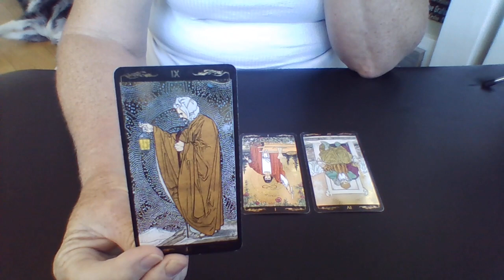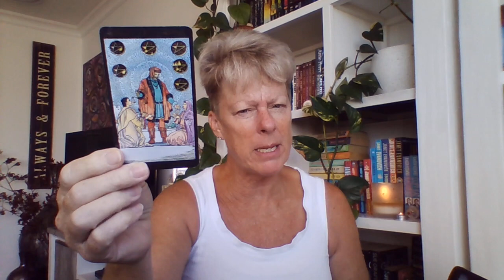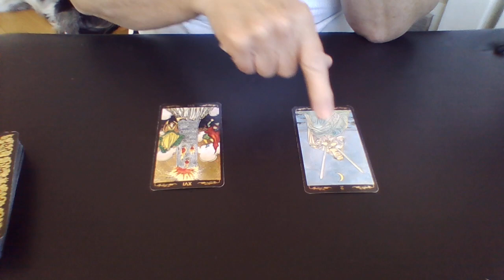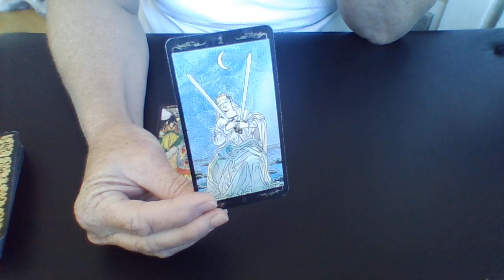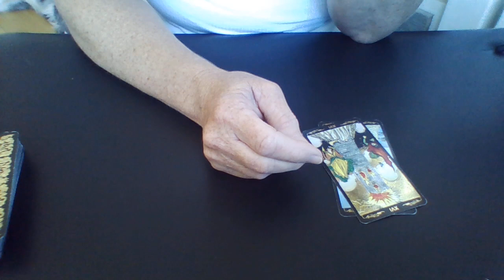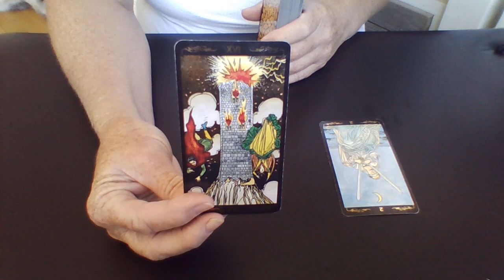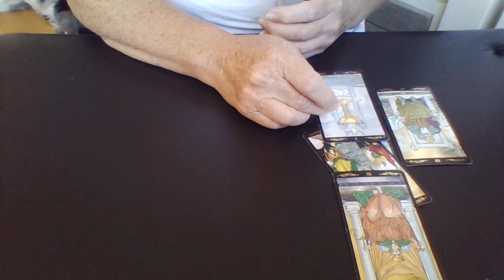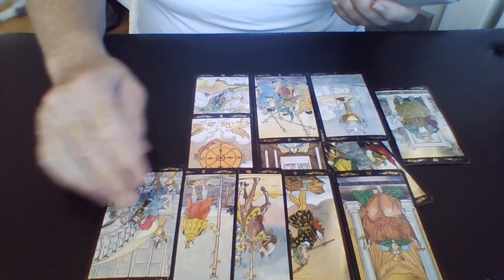Trump's taxes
Trump's taxes? Yawn ... don't think they'll show anything new but they will lead to new legislation requirements for potentials Prez's to show them prior to elections

Libby